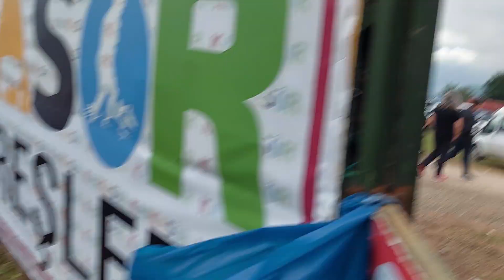RAMİZ KARAESKİ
GÜLOĞLU METİN KARDEŞİM